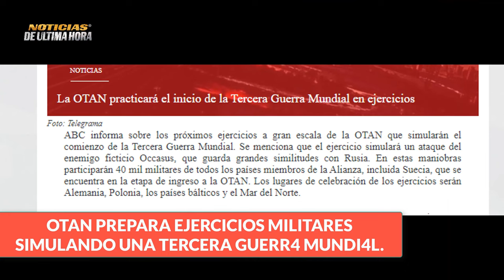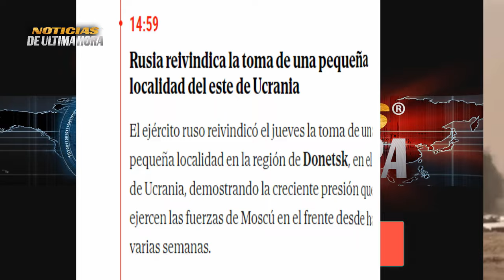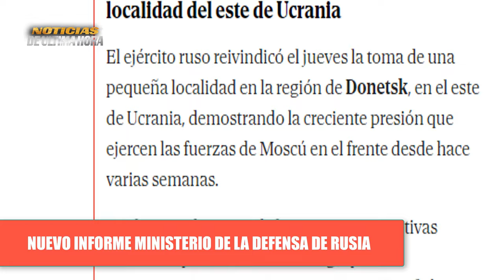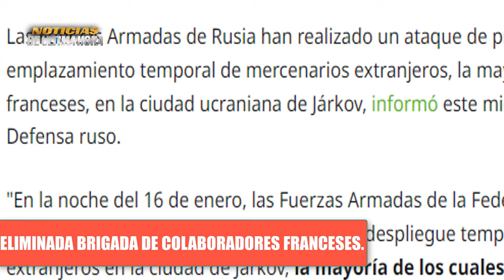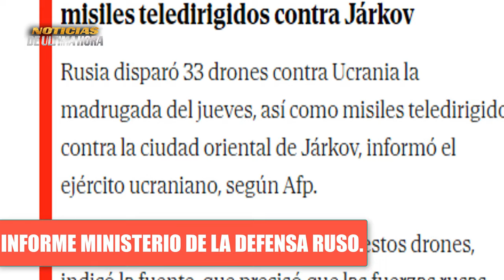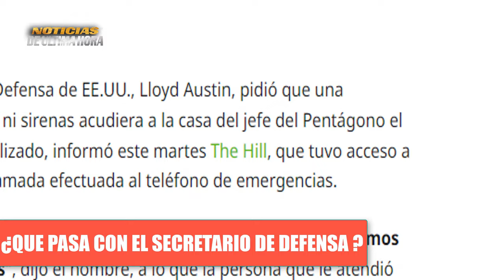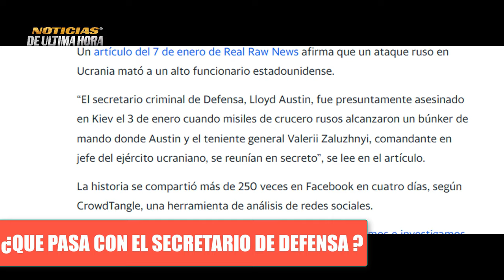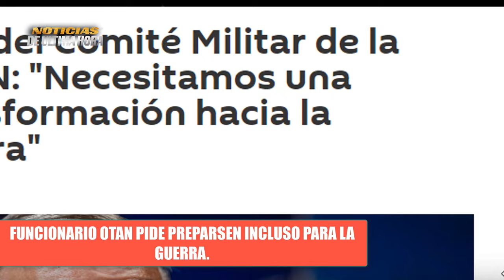🔴ULTIMA HORA Simularàn OTAN EJERCICIOS MILITARES Como si Fuera la tercera G.u.e.rr.4 Noticias hoy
Noticias dimitry Medvedev Richy sunack reino unido hoy 19 de enero de 2024
Noticias de los resultados de las elecciones de Taiwan hoy 19 de enero de 2024
Noticias foro economico Davoz Suiza hoy 19 enero de 2024
Noticias vlaidmir putin hoy 19 de enero de 2024.
News usa today 19 january 2024
Noticias Joe biden Estados Unidos hoy 19 de enero de 2024
Noticias ejercito de Estados Unidos Mar rojo 4 ataque de buques de guerra
noticias de Iran hoy 19 de enero de 2024
noticias foro econòmico Davoz hoy 19 de enero de 2024